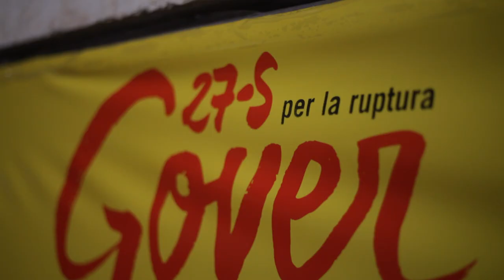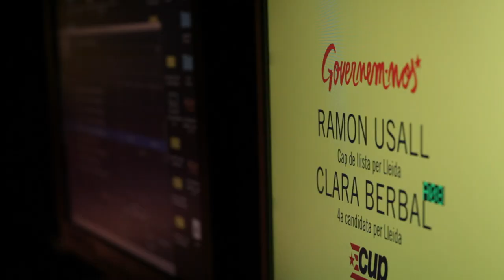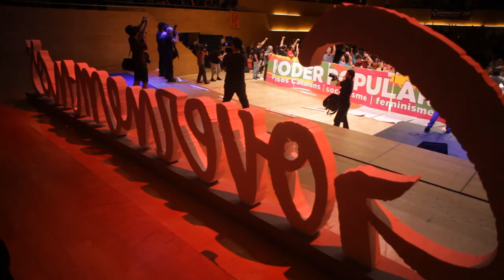Lluitar, crear... poder popular. Governem-nos!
Vídeo-resum de l'acte central de la CUP-Crida Constituent a Barcelona.